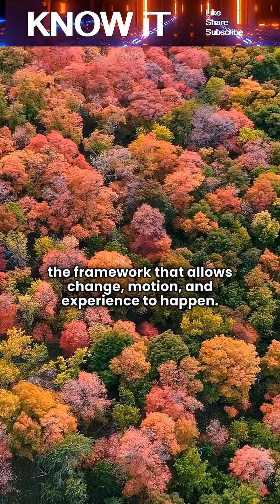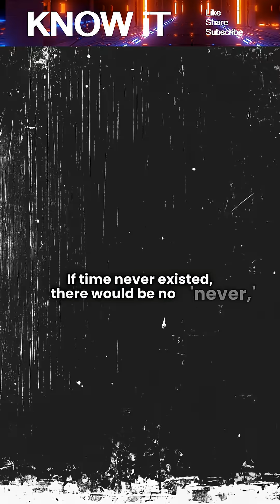What If Time Never Existed At All?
This video explores a mind-bending question about the nature of reality. We examine why time is essential for change, motion, cause and effect, and even consciousness itself. From physics and spacetime to philosophy and human experience, we break down what a timeless universe would mean—and why it may not be possible at all. Discover how deeply time is woven into existence, and why imagining a reality without it pushes the limits of logic, language, and understanding.